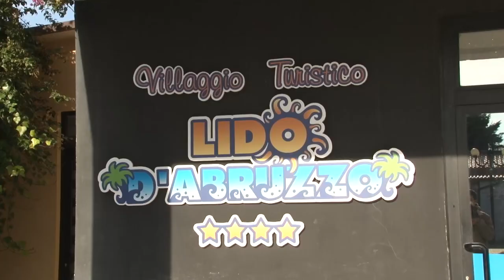Turismo. Nugnes: “Pronto al confronto per il bene di Roseto”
Dopo le associazioni di albergatori anche i consiglieri di opposizione sono andati all’attacco del sindaco Mario Nugnes e della sua amministrazione sulla scelta di aumentare la tassa di soggiorno. Ai nostri microfoni il primo cittadino rimanda le accuse al mittente e apre ad un confronto in vista proprio della bella stagione